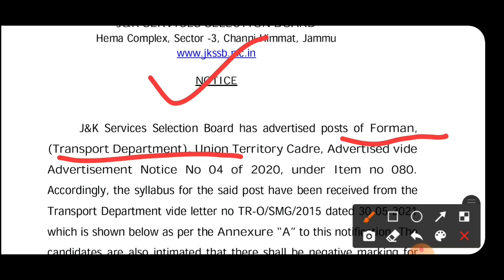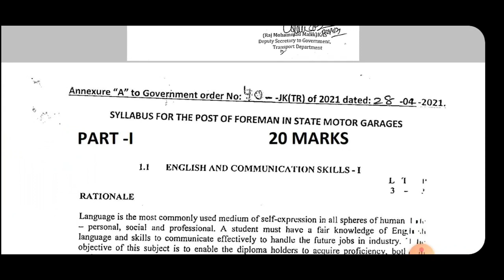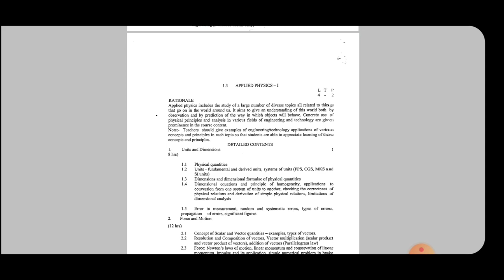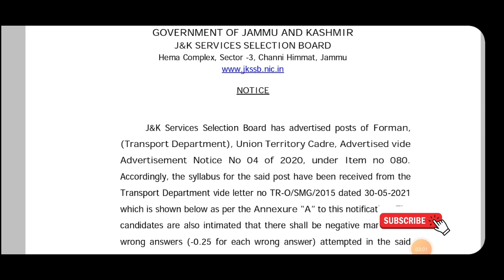Jkssb New syllabus || Advt. No. 04 0f 2020 | Foreman post || Check Now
You can watch our top videos..

JKSSB All exam date announced check now